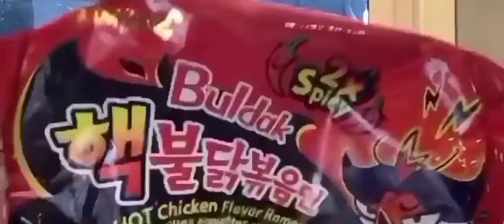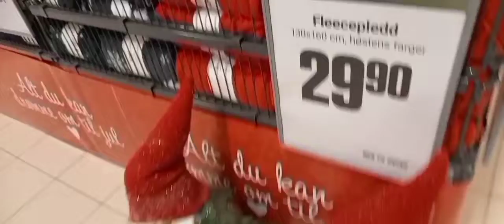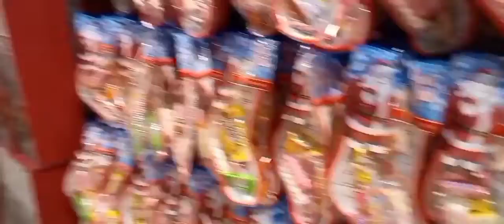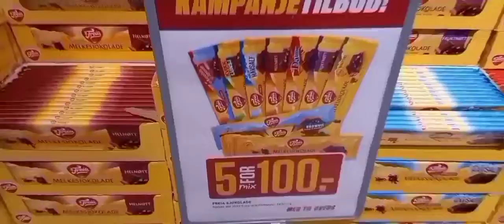ของตกแต่งสำหรับคริสมาสต์เริ่มวางขายแล้ว เอมม่าไม่สบายเลยไม่ได้ไปโรงเรียน Ep292